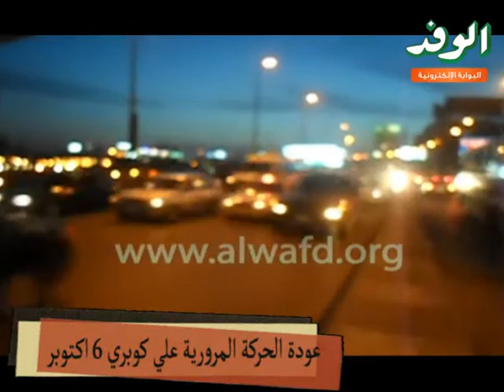عودة الحركة المرورية علي كوبري 6 اكتوبر